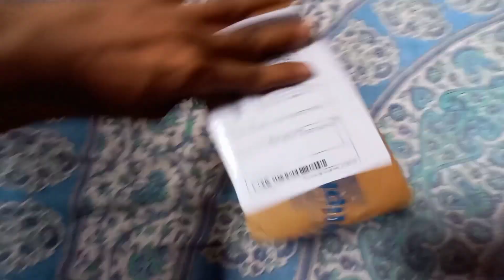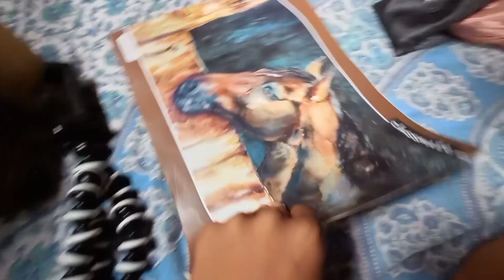Dimpu দাক Akilu || Unboxing of Gorilla tripod